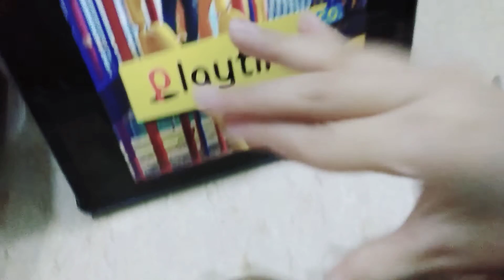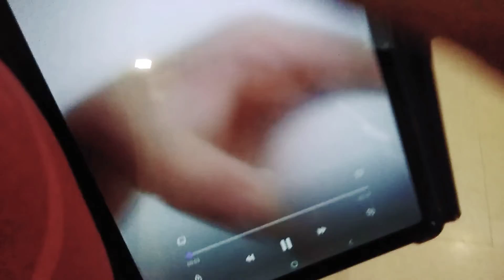hand puppet TV got ads